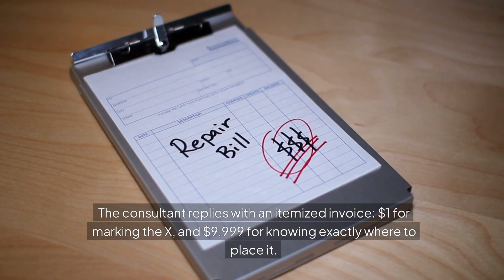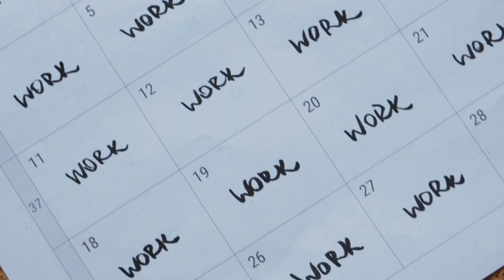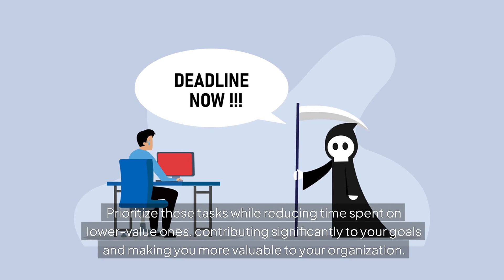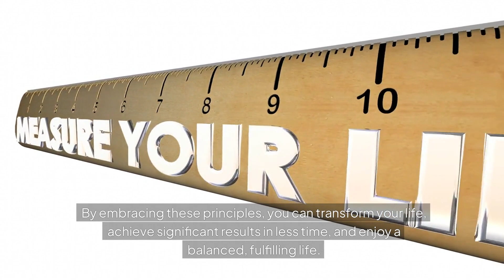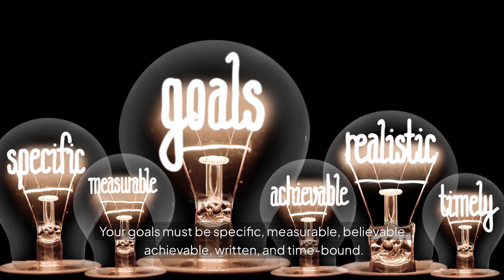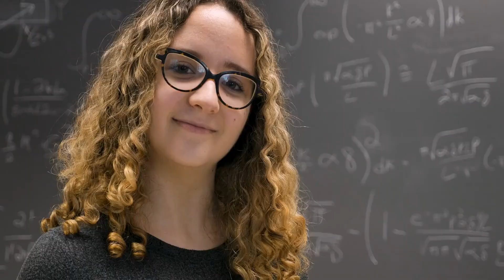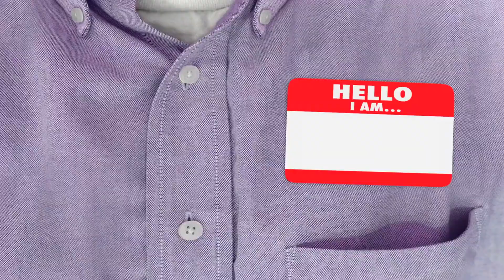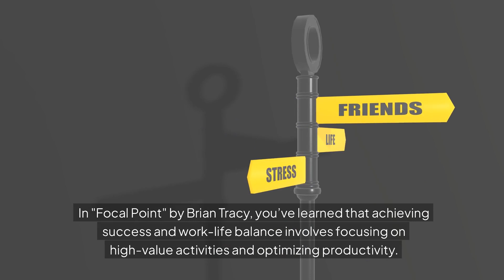Focus Mastery: Simplify Life, Enhance Productivity, Attain Goals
The book "Focal Point" by Brian Tracy explains how successful people find their main focus to achieve better results in life and work.

This book helps you manage your life by providing a step-by-step guide. It helps you analyse your life, set clear goals, and create plans to achieve success. Tracy emphasizes the importance of identifying your "X" – the key activity that yields the greatest benefit when addressed.

To double your productivity and have a balanced, fulfilling life, focus on important tasks and use SLAM principles: simplification, leveraging, acceleration, and multiplication.

The book gives advice on how to improve your work and personal life. It helps you be more productive by setting clear goals, simplifying your daily routines, achieving career success, and prioritizing your family and relationships.

Tracy gives practical advice and real-life examples to help you turn challenges into opportunities, and achieve fulfillment in your personal and professional life.

Bookville is a book review, book summary, and book recommendation YouTube channel. Bookville goes deep inside a book and gives the gist of the book so that the viewers can make a good decision about buying that book.